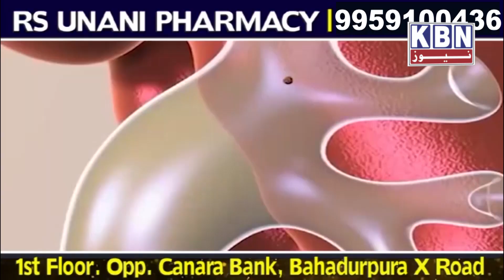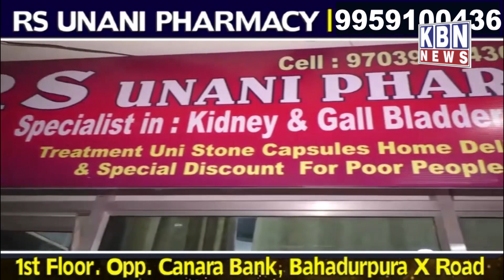Afternoon News | 25 Feb 2023 | KBN NEWS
Afternoon News | 25 Feb 2023 | KBN NEWS | Hyderabad News | Kbn Urdu News Channel Hyd | For More Watch at